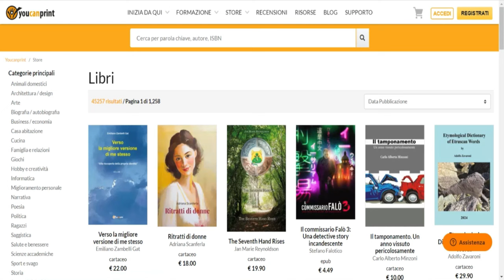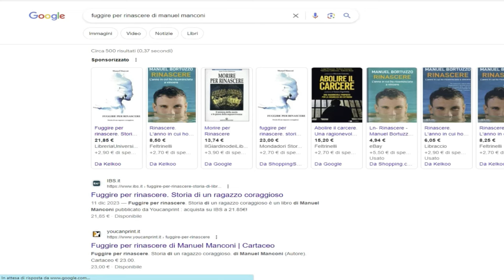LOTITO e LAZIO semplicemente IMBARAZZANTI!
►YouTube👉ilbardelcalcio
►Facebook👉ilbardelcalcio
►Instagram👉ilbardelcalcio
►Twitter👉ilbardelcalcio